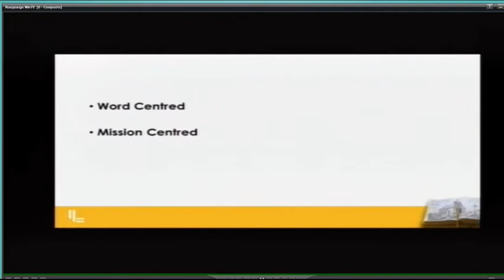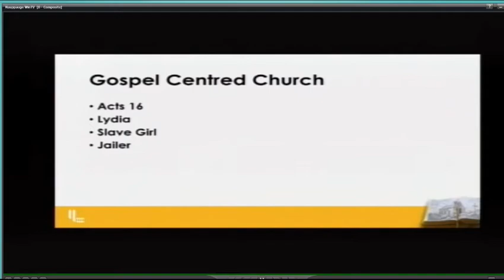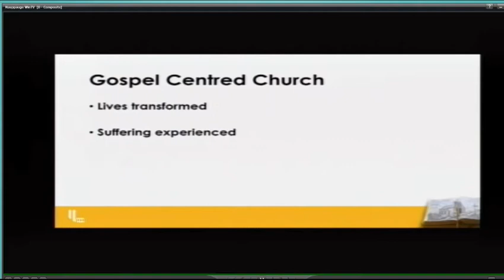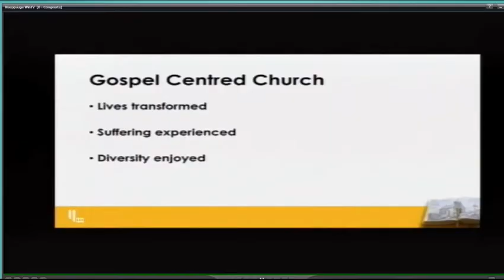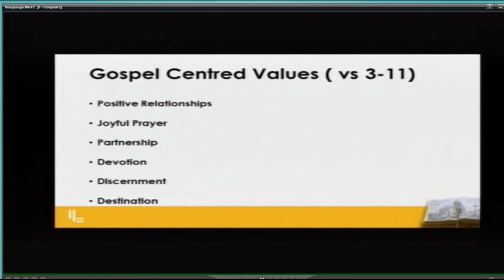Peter Baker: I've started so I'll finish - Philippians 1: 1- 11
3rd September 2017 am